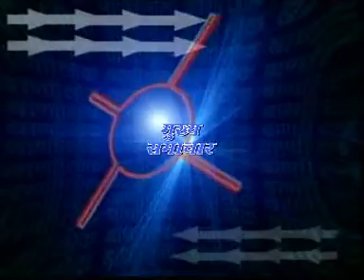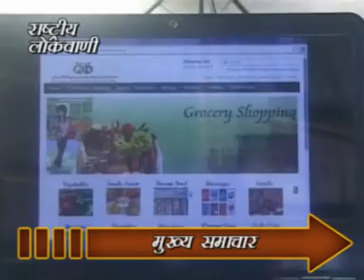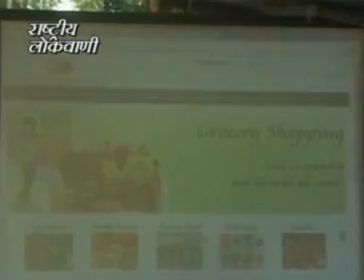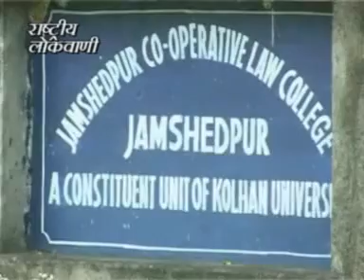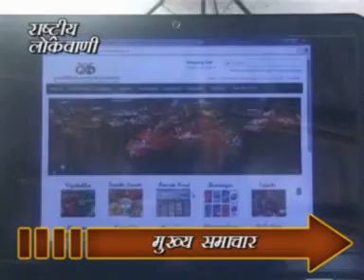FINAL CD 3394 OM